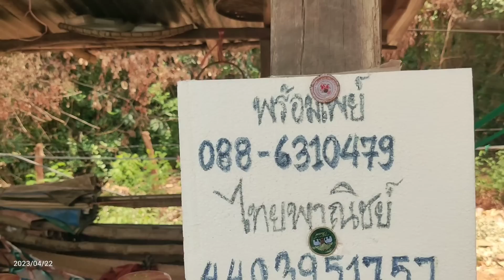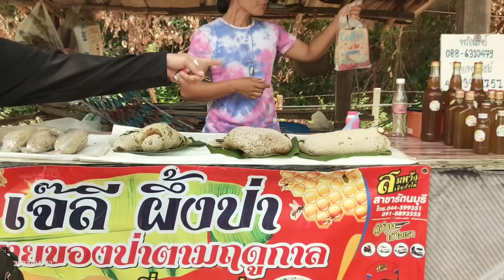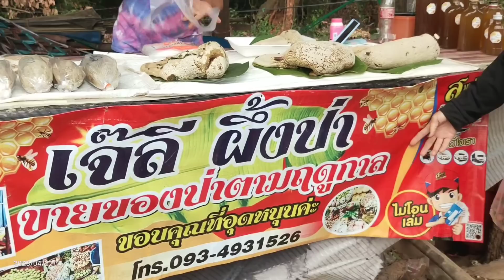เลาะป่าออกจากป่าพาชมร้านของป่าที่หากินยากสามารถสั่งได้จ้า😊